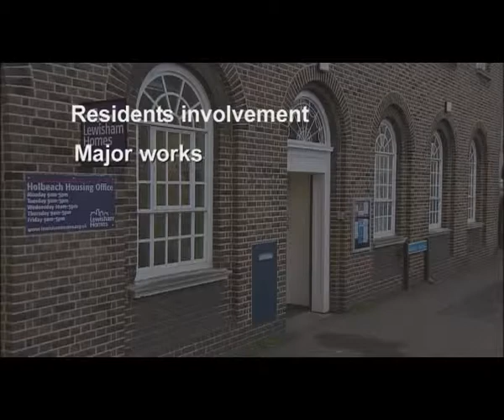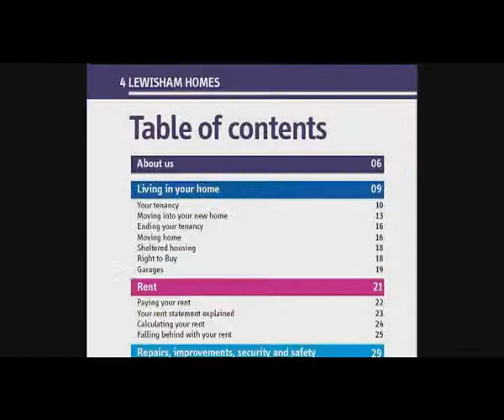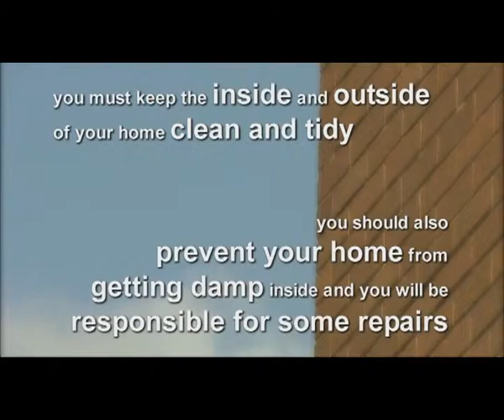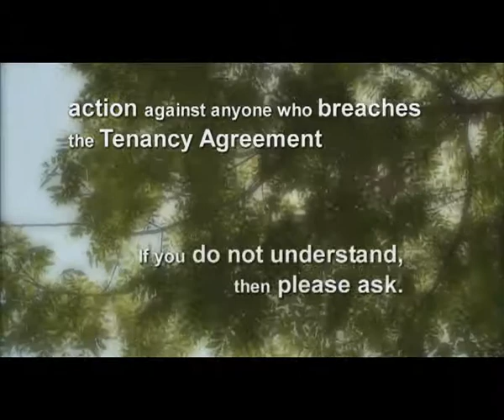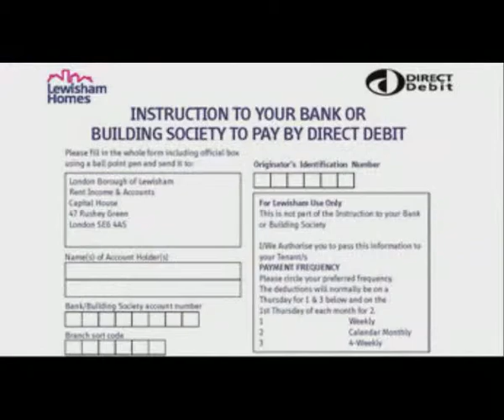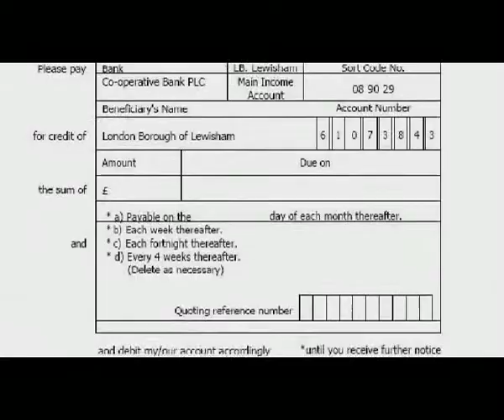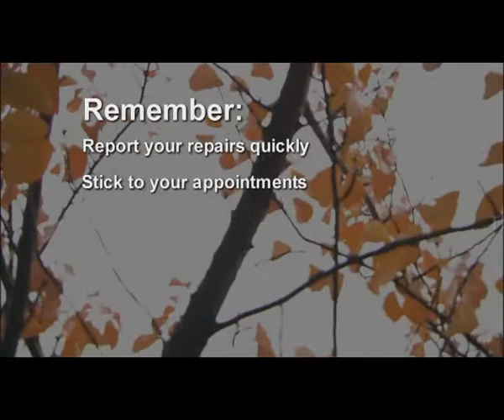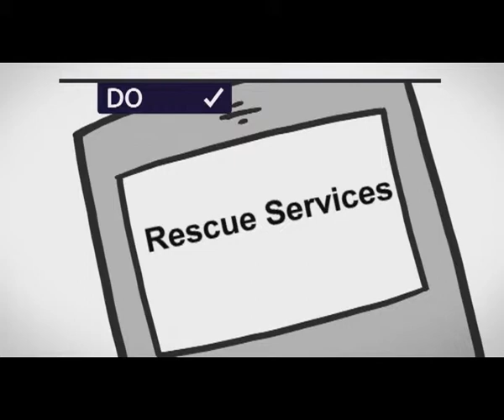About Lewisham Homes - Turkish translation pt1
This video describes who we are, what we do, the many ways to pay your rent, order repairs and where to get help.